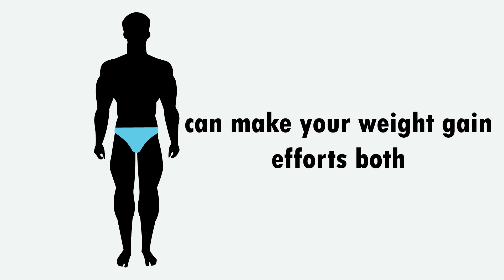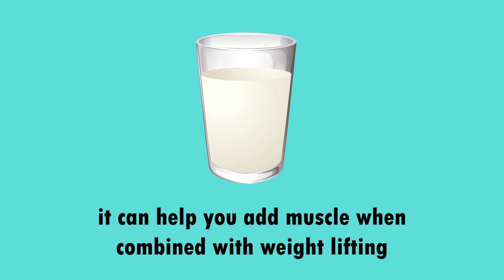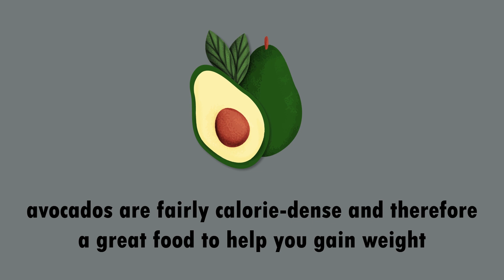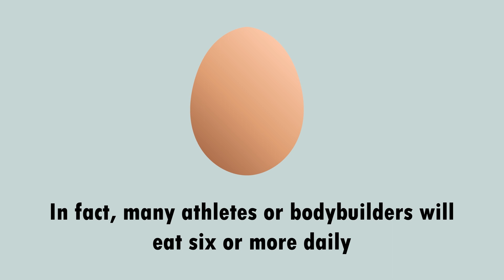The 5 Best Healthy Foods to Gain Weight and Muscle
For some people, gaining weight or adding muscle can be just as difficult as losing weight for others

The secret behind gaining weight is consistently eating more calories than you need

You con't get this easly, For achieve healthy weight and muscle you need to maintain a healthy eating

and exercise routine

However, simply adding certain foods to your diet can make your weight gain efforts both healthy and

more effective

So, here we presenting 5 of the best foods to help you gain weight or add muscle And you can eat them

daily

#1. Milk

Milk has been used as a weight gainer or muscle builder for decades

It provides a good balance of proteins, carbs and fats and is a good source of calcium, as well as other

For those trying to add more muscle, milk is an excellent protein source that provides both casein and

whey proteins

Research has even shown it can help you add muscle when combined with weight lifting

Try drinking around one or two glasses as a snack, with a meal, or before and after a workout if you

are trying to add muscle

#2. Nuts and Nut Butters

Nuts and nut butters are a perfect choice if you're looking to gain healthy weight

Just one small handful of almonds contains over 7 grams of protein and 18 grams of healthy fats

Nut butters can also be added to a variety of snacks or dishes, such as smoothies, yogurts and much more

However, make sure you pick 100% nut butters with no added sugar or extra oils

#3. Avocados

Avocados are loaded with healthy fats

Unlike other whole fruits, avocados are fairly calorie-dense and therefore a great food to help you gain weight

Just one large avocado provides around 322 calories, 29 grams of fat and 17 grams of fiber

Avocados are also high in vitamins, minerals and various beneficial plant compounds

Try adding avocados to your main meals and other dishes such as omelets or sandwiches

Eggs are one of the healthiest muscle-building foods on the planet

They provide a great combination of high-quality proteins and healthy fats

It's also very important to eat the whole egg. In fact, almost all of the beneficial nutrients in eggs are found

in the yolk

As long as you don’t have an intolerance to eggs, there is no need to limit your egg consumption

you can easily eat three eggs per day if you want

In fact, many athletes or bodybuilders will eat six or more daily

#5. Salmon and Oily Fish

Salmon and oily fish are excellent sources of protein and important healthy fats

Out of all the nutrients that salmon and oily fish provide, omega-3 fatty acids are among the most significant and

well known

They offer numerous benefits for your health and fight with many diseases

Just 170-gram of salmon provides around 350 calories, 4 grams of omega-3 fats and 34 grams of high-quality protein,

which helping you build muscle or gain healthy weight

We are eager to see your reviews in comment section